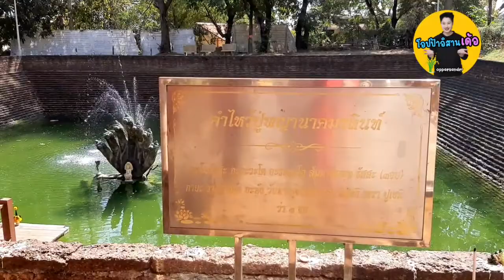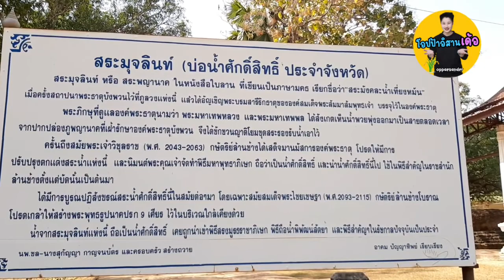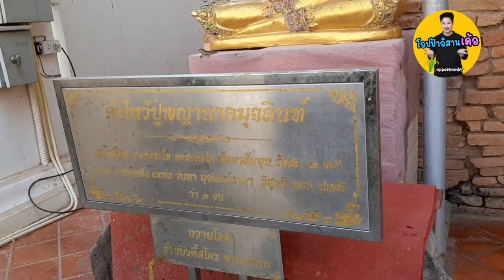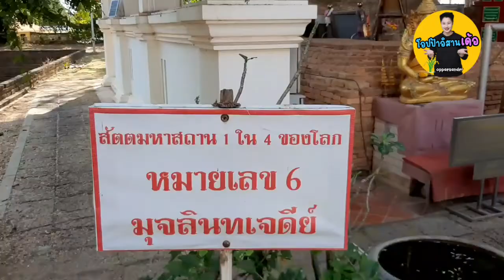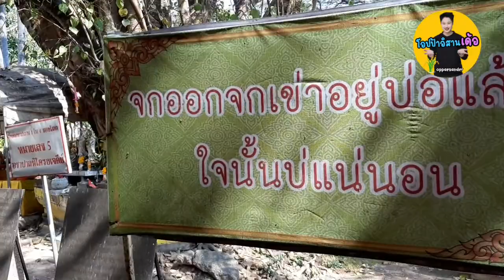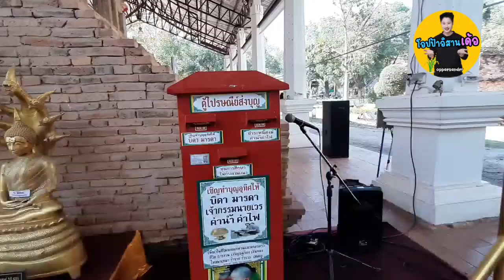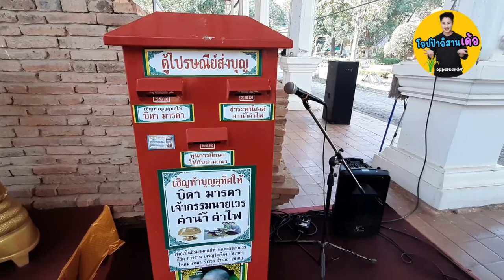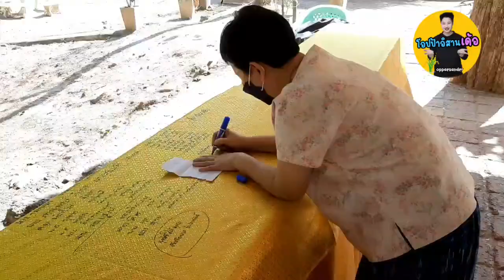ปู่มุจลินทร์ วัดพระธาตุบังพวน หนองคาย | ไหว้พญานาคมุจลินทร์ | วัดดังหนองคาย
ติดตามผลงานได้หลายช่องทางคับ🥰

FB : warangkana yok yok aphiromyanon
เพจ : โอปป้าอิสาน

Youtube : โอปป้าอิสาน oppa esan Master coach NLP